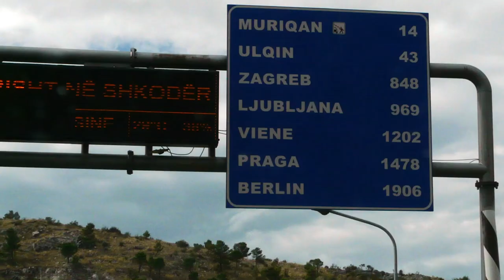10+ Amazing Facts About Albania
Albania is a small country in Southeastern Europe. Albania has many castles and archaeological sites. Here are some amazing facts about Albania!